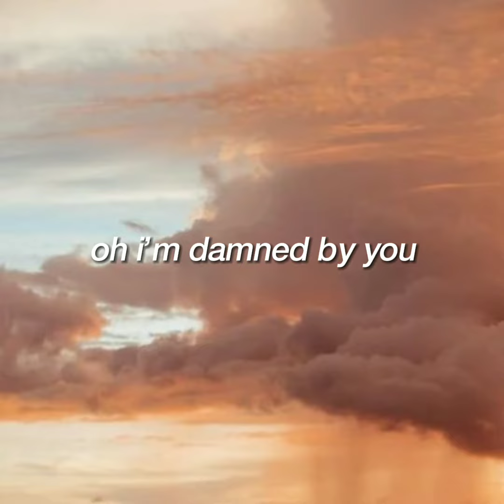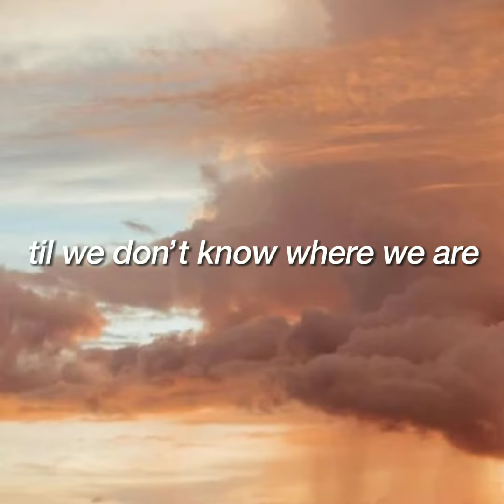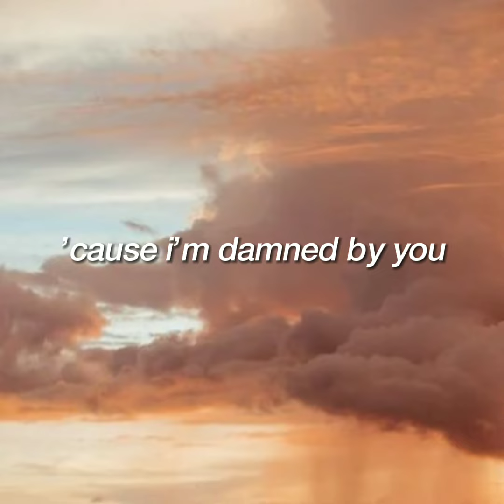golden - an original song